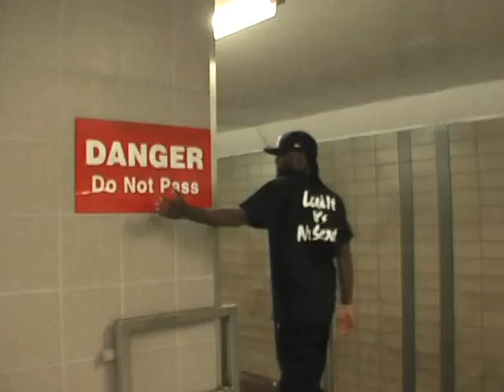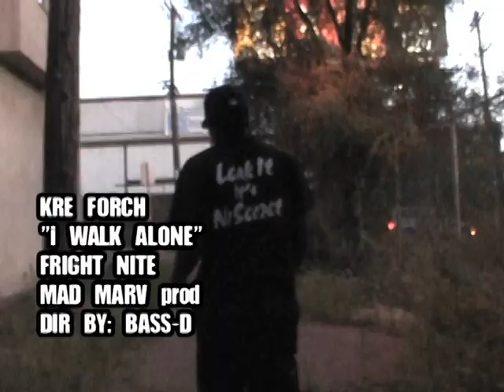KRE-I walk alone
another video off fright night,," Walk Alone"... sorry it took so long bout here we go get em